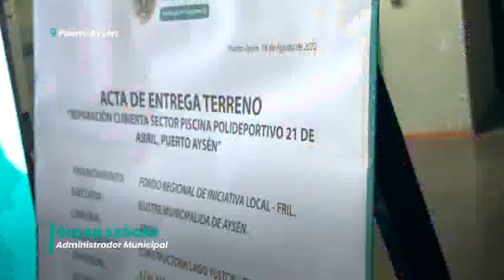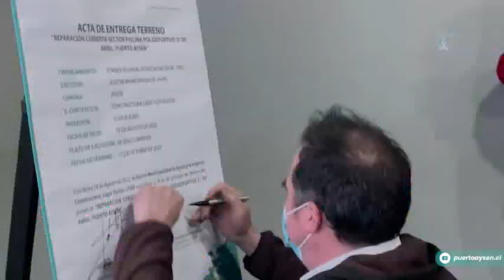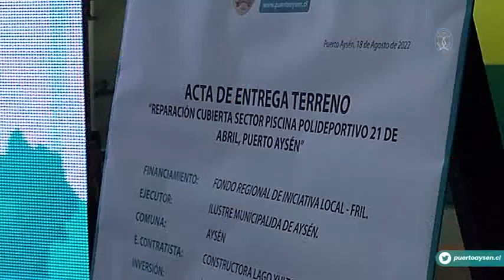ast 18 8 2022